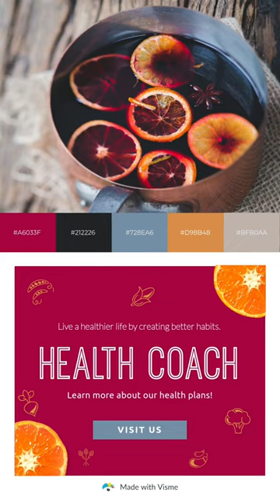5 Winter Color Palette Ideas! (Pause and Screenshot)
Save these winter color palettes for your next graphic design project!